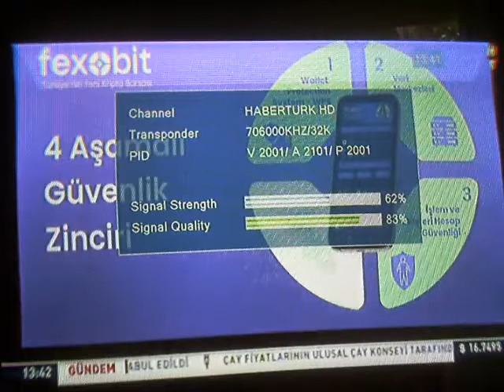TR mx50ch in Varna 02 07 2022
TR mux50ch in Varna 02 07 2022